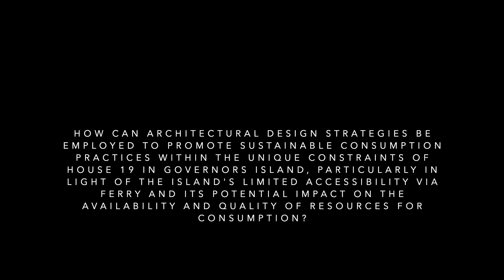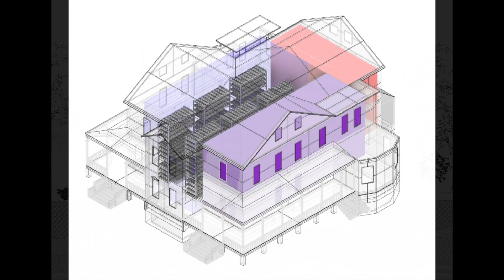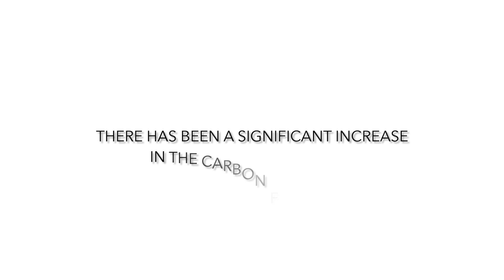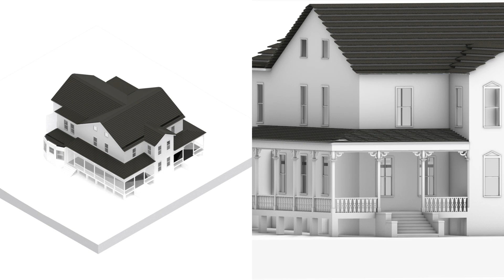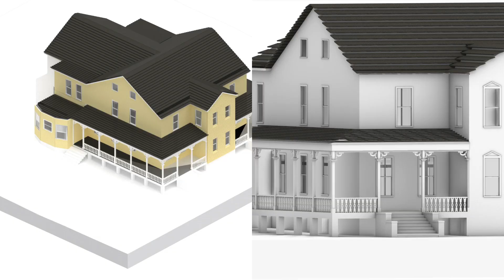Cycle of consumption and production